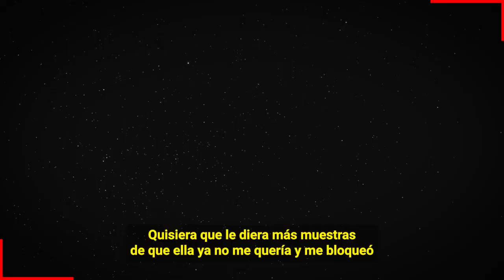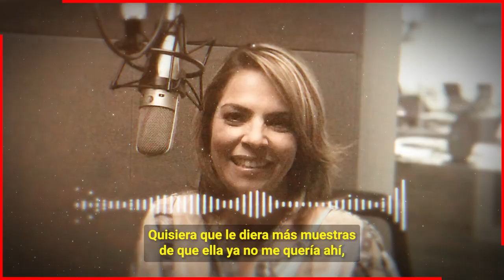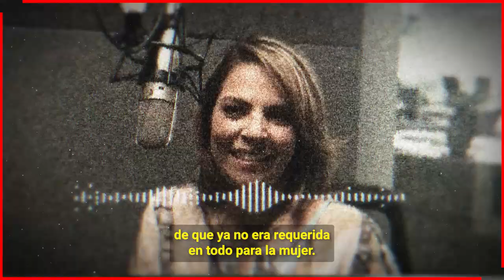😭𝗠𝗘 𝗠𝗔𝗟𝗧𝗥4𝗧0 ! Ana Maria Destapa Todo 𝗟𝗢 𝗤𝗨𝗘 𝗦𝗢𝗣𝗢𝗥𝗧𝗢 Antes que Maxine Woodsine la corriera 🔴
𝗠𝗘 𝗠𝗔𝗟𝗧𝗥4𝗧0 ! Ana Maria Alvarado Destapa Todo 𝗟𝗢 𝗤𝗨𝗘 𝗦𝗢𝗣𝗢𝗥𝗧𝗢 Antes que Maxinde Woodsine la corriera

Ana Maria Alvarado rompe el silencio de todo lo que le tuvo que aguantar a Mixine Woodside antes que ella la despidiera sin justificación.

 BIENVENIDOS!!!
suelta la sopa
televisa
exclusivas
venga la alegria
tv azteca
polemica
chismes
Entertainment
farandula mexico